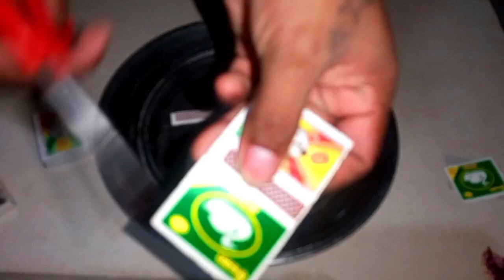अंगुली से धुआं निकालने का जादू सीखें || Learn The Magic Of Removing Smoke From Your Finger ! Amazing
इस वीडियो में मैं सीखने वाला हूं अपने हाथों के उंगलियों से धुआँ कैसे निकाला जाता है

धन्यवाद 🙏

Audiance Searches👇

उंगलियों से दुआ कैसे निकाले
उंगली से धुआं कैसे निकाले
उंगलियों से धुंआ कैसे निकालते हैं
उंगलियों से धुआं कैसे निकाले
video shorts
हाथ की उंगलियों से धुआं कैसे निकालते हैं
जादूगर उंगलियों से धुआं कैसे निकालते हैं
अंगुलियों से दुआ कैसे निकाले
गोलियों से जादू कैसे करें
उंगलियों से धुआं कैसे?
हाथ में से स्मोक कैसे निकाले
अंगुलियों से धुआं निकलता है कैसे मिस्टर इंडियन हैकर
अंगुलियों का जादू धुआं निकाले

Channel - Real Crazy 143

magic tricks
magic trick
magic tricks revealed
magic
tricks
trick,how to magic
easy magic trick
magic tricks for beginners
magic show
magic tutorial
science magic trick
science magic tricks
magic coin tricks
card tricks
magic tricks with coins
easy magic
magic revealed
top 3 science magic tricks

Your Quaris -

how to
how to remove smoke smell
how to remove smoke from fingers
smoke
how to remove smoke from figures
how to remove smoke from plastic
how to make smoke from fingers
how to smoke
how to remove smoke
how to remove cigarette smoke
how to magic smoke with finger
how to make smoke from hands
smoke from finger,smoke from fingers
magic smoke from finger tips
magic smoke from finger tips from aliexpress
how to make smoke bomb
how to do smoking fingers trick